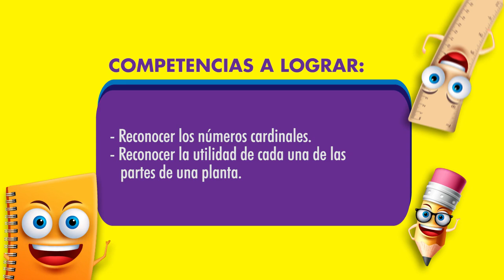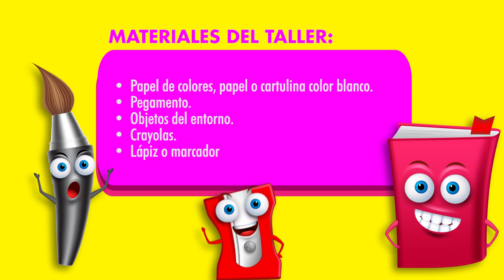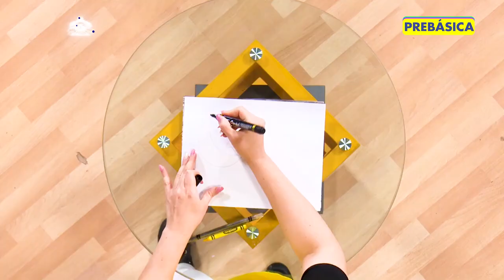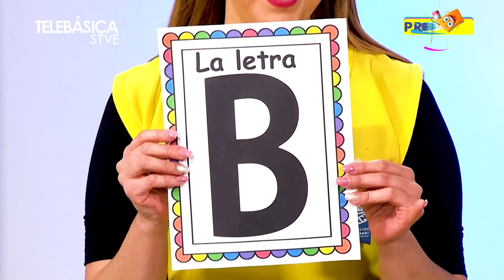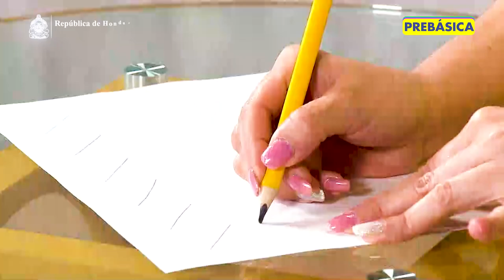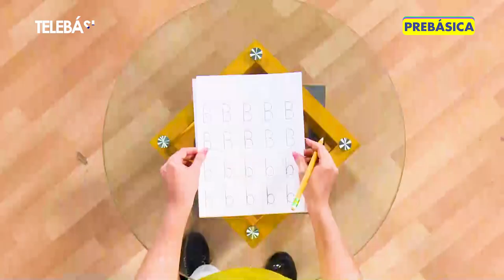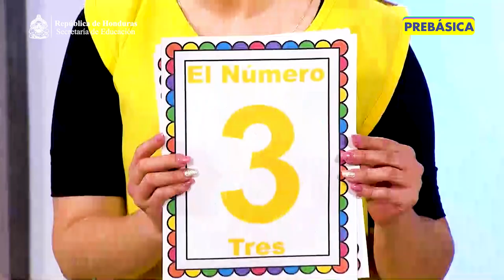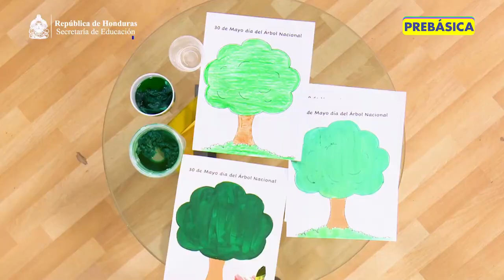Taller Interactivo 11: La farmacia de la abuela